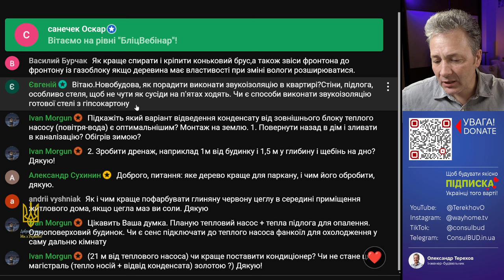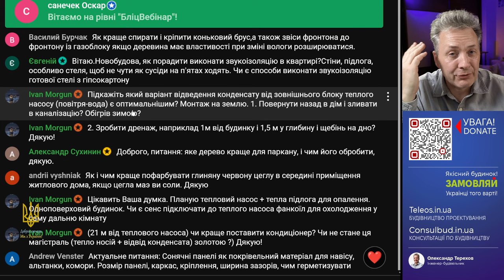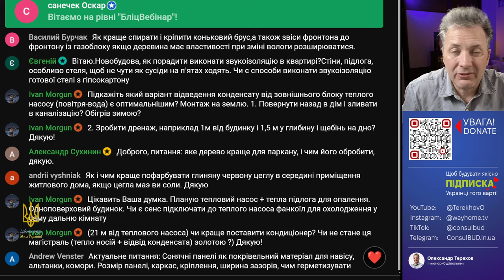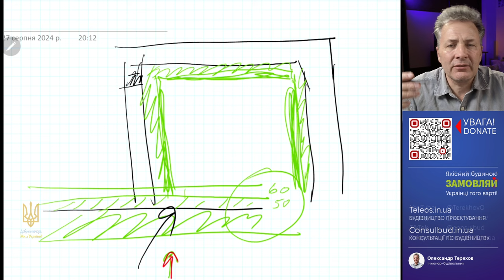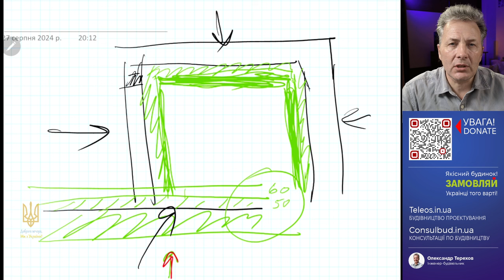Звукоізоляція квартири. Для тих хто думає, потім робить...